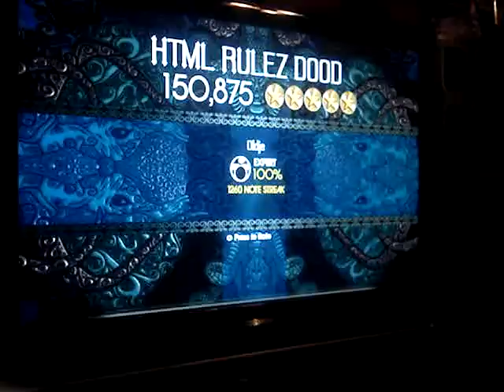Rock Band 2 Expert Drums HTML Rulez do0d 100% FC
Got my goodwood today and i'm back with drums!

As for the song itself. Not that tough at all, but tricky beat. REALLY fun though, highly recommended. Great song and band. More drum vids to come!